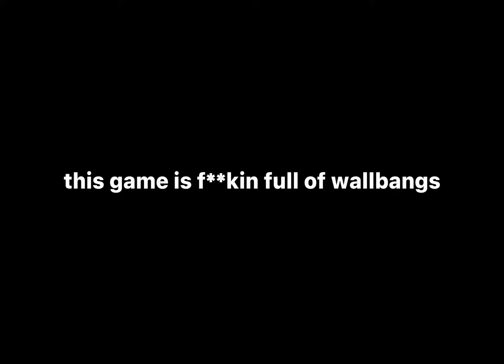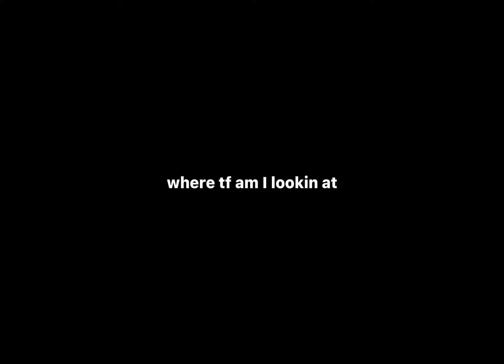I 1v1'd an old friend and this happened...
Player-Coach and Content Creator for Uprising Esports
like and sub only If you're cute.

▶️Discord Server: (still working on it)

EDITING APP:
▶️Capcut
▶️Picsart
▶️Photo Retouch
▶️Remini

WHAT IS CALL OF DUTY: MOBILE:
▶️Call of Duty: Mobile is a free-to-play shooter video game developed by TiMi Studio Group and published by Activision for Android and iOS. Released on 1 October 2019, the game saw one of the largest mobile game launches in history, generating over US$480 million with 270 million downloads within a year.